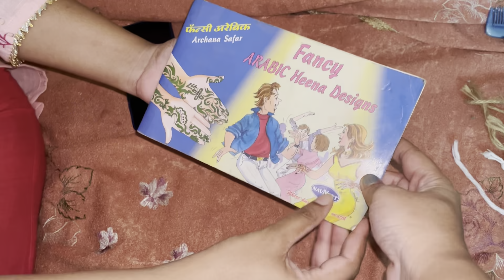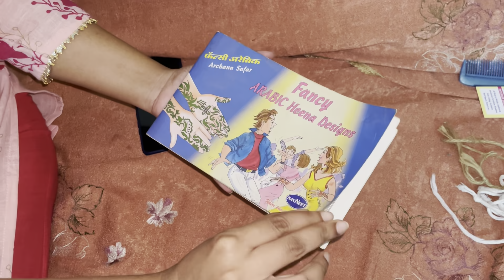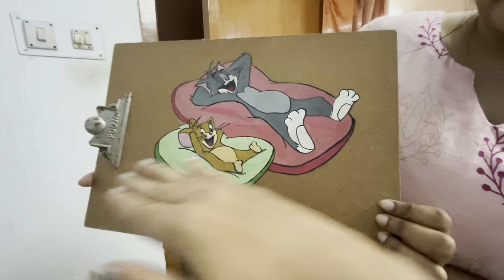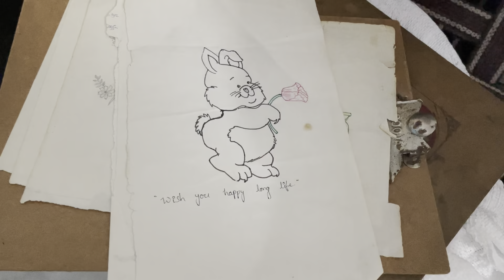Moving Vlog || అస్సలు Recommend చెయ్యను || ఈ జాగ్రత్తలు తీసుకోవాలి | Zindagi Unlimited Telugu Vlogs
Hi friends - This video is all about our home shifting. We were waiting for this day and completed shifting with some disappointments. I shared my experience completed with some house shifting tips. Hope these tips and my experience are useful for you.